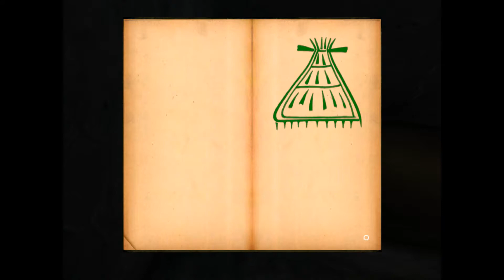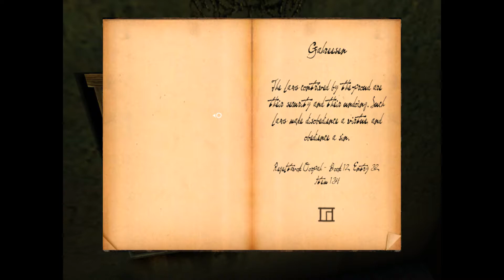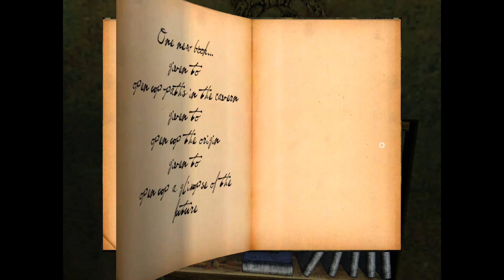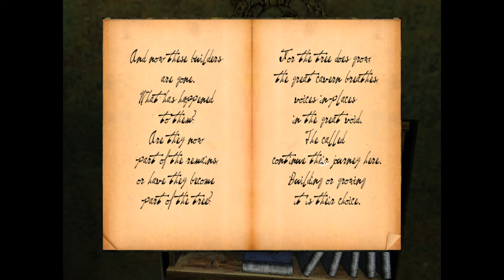Uru: Complete Chronicles - Puzzle Game - 7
After completing Myst and Riven we tackle Uru: Complete Chronicles. Released in 2004 as Uru: Ages Beyond Myst it is the fourth game in the Myst series and the first to feature graphics rendered in realtime.